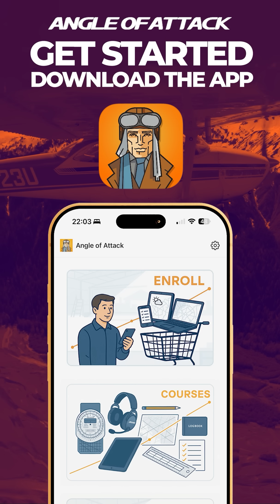Flight Following — Safety, ATC Practice, and Peace of Mind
If you’re not using flight following, you’re missing one of the best safety tools in aviation. In this Cessna 172, I’m teaching Sienna, my student pilot, why flight following is the safest way for someone to always know where you are — just in case of an emergency.

It’s more than just safety, though. You also get ATC communication practice, traffic advisories, and peace of mind that someone’s watching your back. Learning to use flight following early in flight training builds professionalism, awareness, and confidence — key habits that last throughout private pilot training and a lifetime of learning to fly.